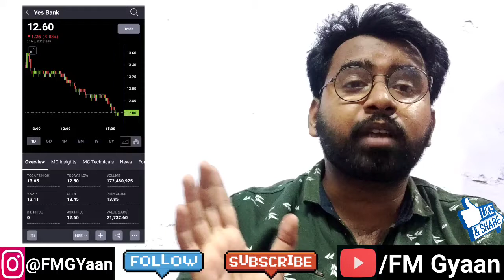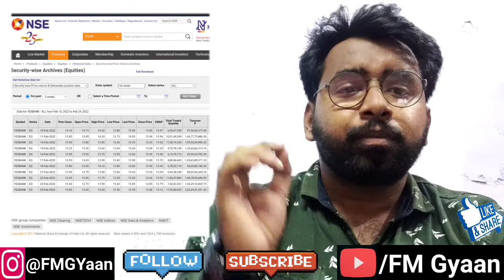Yes Bank में होश उड़ने वाला Data || Yes Bank Latest News || Yes Bank अभी और गिर सकता है?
Step 2 - Add in private group for additional Information and education. Live session every sunday only for our clients queries :

1. Name of investor who's account is opened
2. Number
4. Client ID or Client Code
6. We will verify and give you process to get added in private network over mail itself.